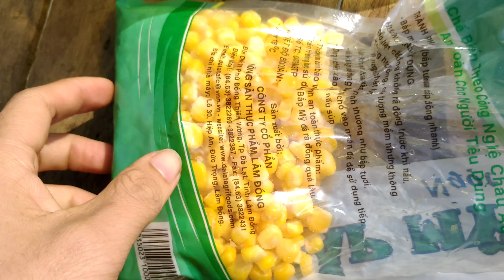Thử Làm Mâm Mì Tôm Xào Bắp Siêu Lạ Có Một Không Hai| Sơn Vlog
ấn đăng kí ủng hộ mình nhé ♥️sơn cảm ơn mn rất nhiều
©️Bản quyền thuộc về Sơn vlog
©️Coppyright by Sơn vlog👉"do not reup"